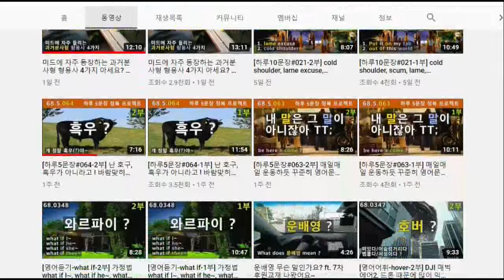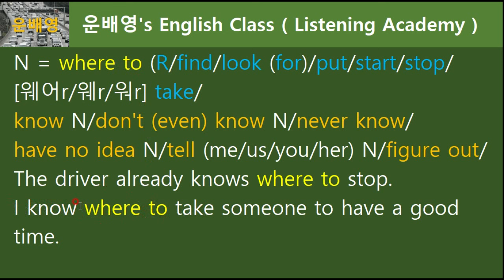where to R 워루, 웨루, 웨어루 발음 체험하기 2-1부, 68.0110, 운배영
2-1부 (모두공개) 08분 50초
2-2부 (회원공개) 14분 10초
68.0110, 운배영

1. 운배영 전체 강의 교재가 필요하신가요?
2. 회원강의(2부)를 보시려면?
3. 멤버십 가입기간별 제공자료 혜택(레드/블랙등급 한정)
06개월 이상 : 그림사전 1권 제공, 3000단어
12개월 이상 : 그림사전 1~2권 제공, 5680단어
24개월 이상 : 그림사전 1~2권  + 음성어휘 2000개 제공